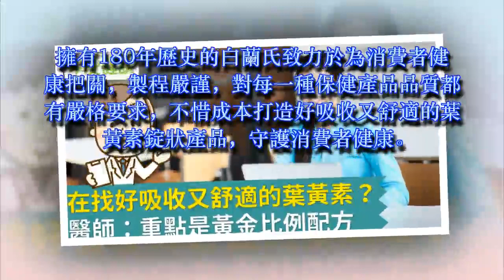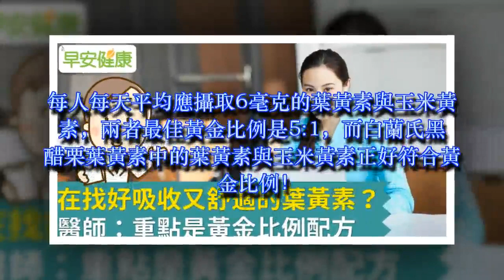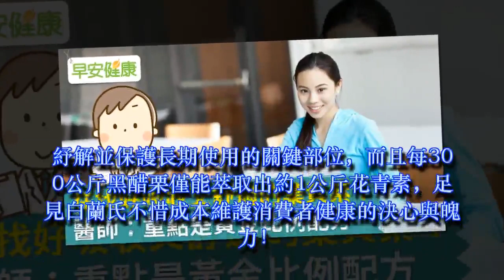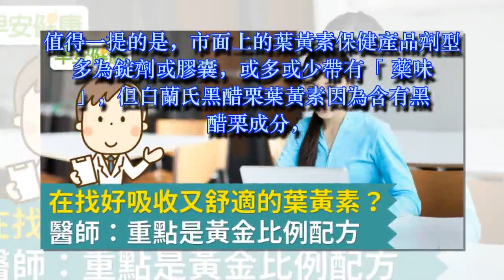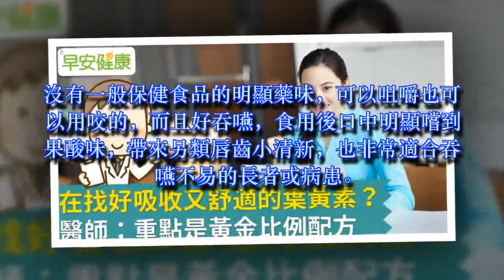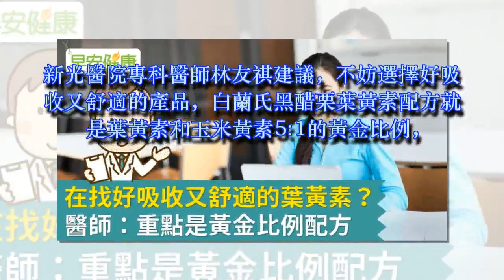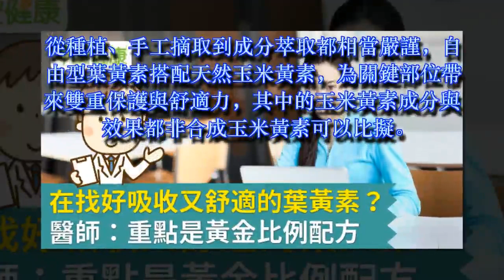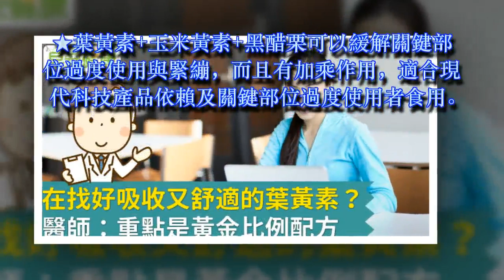在找好吸收又舒適的葉黃素？醫師：重點是黃金比例配方